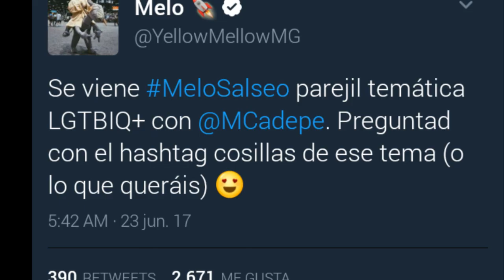Insta Stories Melepe | 23/06/2017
Creen que seria buena idea hacer una transmisión en vivo presentandome y respondiendo sus preguntas o dejen sus preguntas para hacer un video😏❤